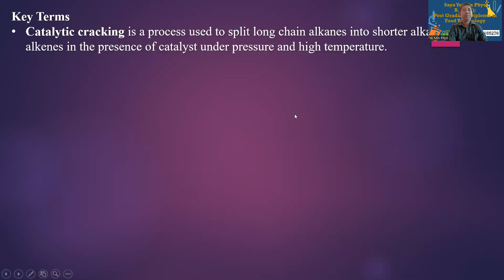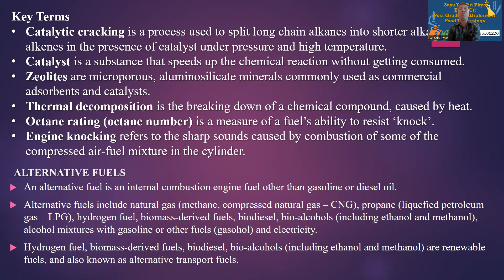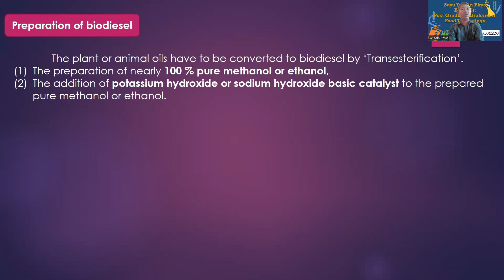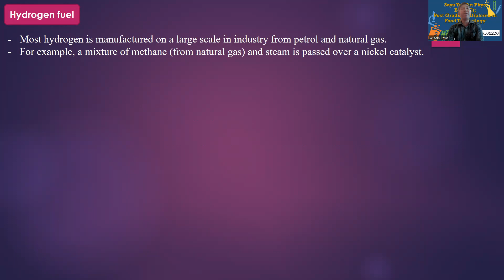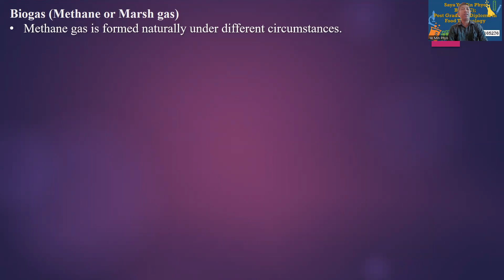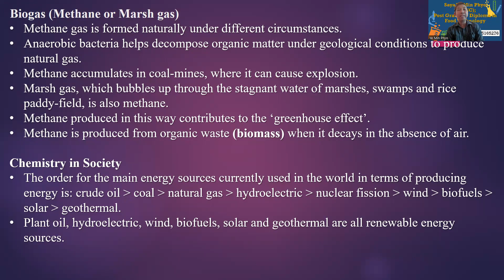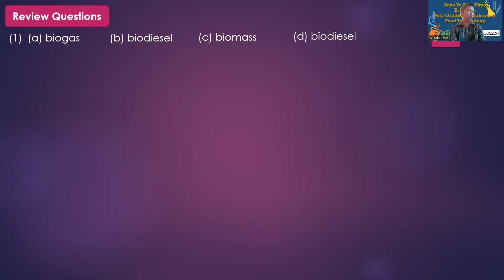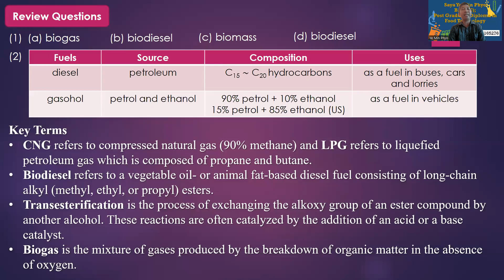Grade 10 Chemistry Chapter 8 Episode 4